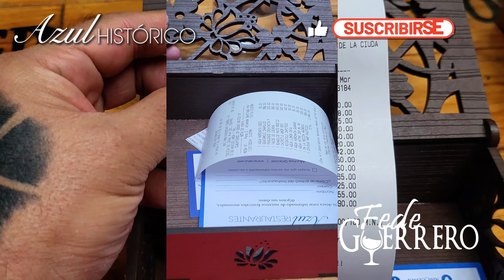AZUL HISTORICO ✅ Platillos Ancestrales Mexicanos. Chef Ricardo Muñoz Zurita. Top Restaurantes CDMX.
AZUL HISTÓRICO: El concepto azul nace como una iniciativa del chef Ricardo Muñoz Zurita para crear un verdadero foro de la cocina mexicana enfatizando aquella cocina que no se conoce o es muy poco vista.
Ricardo Muñoz Zurita crea en el 1996, el famoso restaurante Azul y Oro, concepto de restaurante mexicano que rescata los platillos ancestrales mexicanos. Restaurante ubicado en la muy prestigiada ciudad universitaria de la UNAM. Para el año 2010 se apertura el Restaurante Azul Condesa y en 2012 se apertura con gran éxito el Restaurante Azul Histórico, que se localiza en la antigua casa de la condesa de Miravalle. Esta magna edificación es una de las más antiguas de la Ciudad de México. Se realizó en el siglo XVII y se dice que para lograr que tuviera tal magnitud, fue necesario unir varias casas de mayor antigüedad. El proyecto consiste en combinar la gastronomía mexicana en una edificación importante del Centro Histórico de la CDMX. Azul Histórico está ubicado en el corazón de la Ciudad de México, el centro histórico, entre la bella calle peatonal Madero y 16 de septiembre. Albergado en la planta baja de la Plaza Down Town, también conocido como el Palacio de los Condes de Miravalle, entre árboles ornamentados con velas que permiten crear un ambiente romántico y un techo retráctil que permite sentirte al aire libre. Azul Histórico se encuentra  enlistado en la prestigiada Guía de Marco Beteta entre los mejores 100 restaurantes de la CDMX. Aquí podrás disfrutar de platillos imperdibles de la cocina mexicana y de la historia de Azul restaurantes como el Mole Negro, Panuchos de Cochinita, Manchamanteles, Buñuelos Rellenos de Pato bañados en Mole Negro, entre muchos otros. Comida deliciosa.

Total: $2,890.00 pesos. Mi experiencia fue de comida en compañía de 1 persona más:

• Guacamole  con Chapulines     $288.00
• Panuchos Cochinita Pibil      $305.00
• Tacos de Kechón               $390.00
• Buñuelos Pato Rostizado      $450.00
• Chipotle Amor Res       $520.00
• Nicoatole Zapoteco       $142.00
• Ceviche Mar Pacífico       $355.00
• Mezcal La Medida       $255.00
• Agua Horchata Coco       $50.00
• Agua Horchata Guanábana     $50.00
• Agua Limón Chía               $50.00